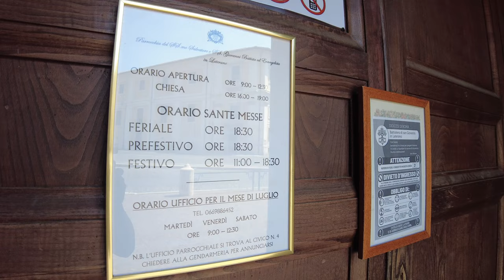Lateran Baptistery/Battistero Lateranense, Rome Italy 🇮🇹 이탈리아 로마, 바티스테로 라테란 성당♡Virtual Tour ⁴ᴷ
이탈리아 로마, 바티스테로 라테란 성당
Battistero Lateranense di San Giovanni in Fonte, Roma Italia
Lateran Baptistery, Rome Italy

Virtual Walking Tour ⁴ᴷ (no talking)
Walking Together :)

"구독"은 3분이상 시청하시고 부탁드려요 :)
그렇지 않으면 유튜브 알고리즘에 의해 다음날 구독이 자동 취소될 수 있습니다.

❤️ Small towns in ITALY ♡ 이탈리아 소도시 여행 ♡ Borghi d'italia ♡ イタリアの村